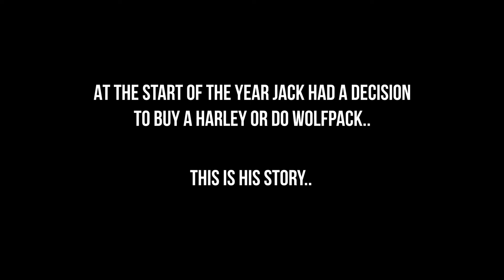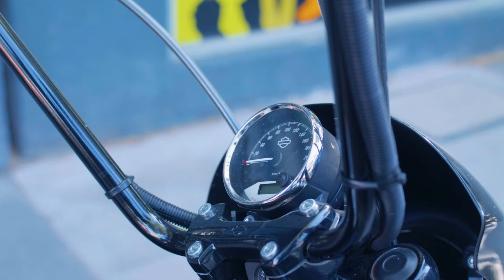Jack Bought His DREAM BIKE From Personal Training | Wolfpack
CONNECT WITH MARK OTTOBRE